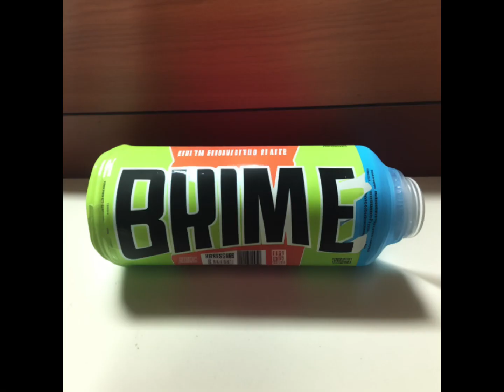Asking AI to make new versions of Prime